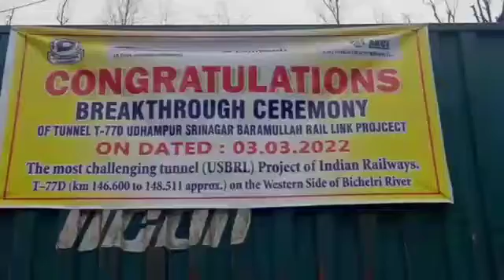Break through ceremony of T77D Tunnel at Banihal of Udhampur srinagar Baramullah Railway line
Break through ceremony of T77D Tunnel at Banihal of Udhampur srinagar Baramullah Railway line project.
the milestone achieved by construction agency ABCI under supervision of IRCON and Northern Railway.